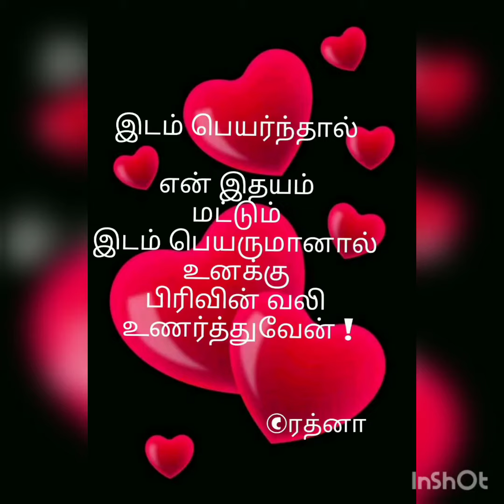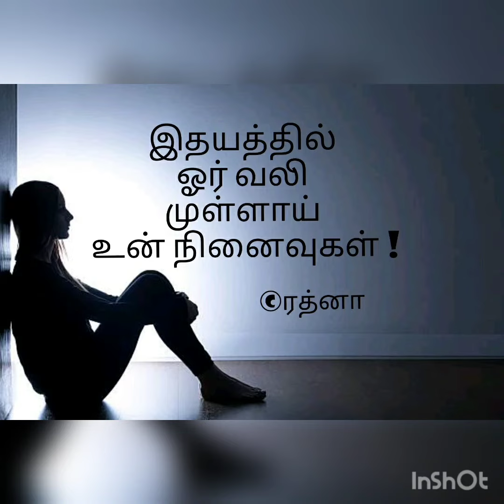பேனாவின் உளறல்கள்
தமிழ் கவிதைகள்